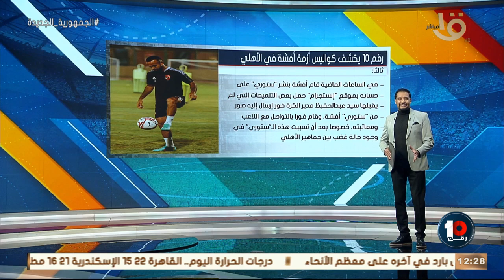رقم 10 يكشف كواليس أزمة أفشة في الإهلي كريم رمزي لازم يبقى في طبيب نفسي في كل الفرق